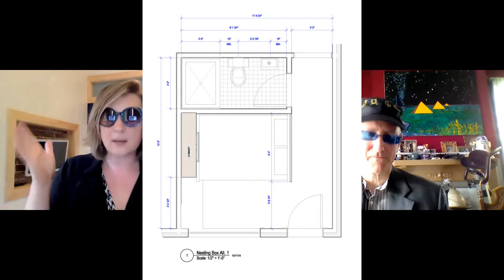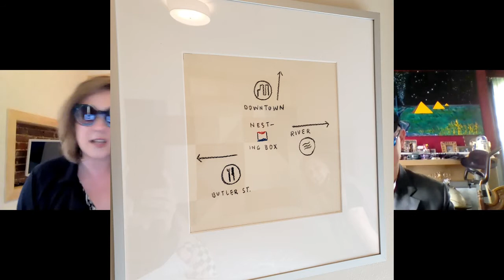Heather Mallak Life Long Learner Lives in a Shipping Container! Pittsburgh Pat Podcast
Artists don't have to starve!
Tiny house living.
Air B&B
Nesting box
Chicken Mom!

Bouncing giant balls in the Supermarket!
Cuban Sandwich flavored potato chips?
Collects local art

SMASH like!

Clients include other designers, youth-serving organizations, community initiatives, local museums, regional universities, and national non-profits.

PUBLIC STUD/O operates out of and creative directed the shipping container live/workspace addition.

and these pics from the day the container came….

Blue Coop
Blue Coop Properties is a hospitality business that rehabilitates underutilized spaces for short stays and social events. BCP restores the historic charm and modernizes buildings that boost the value and character of a neighborhood, while removing monetary burden from local municipalities.
BCP designs community-minded establishments that welcome visitors who patronize surrounding businesses, contributing to the local economy.

DOGE coin hat Hand Painted: